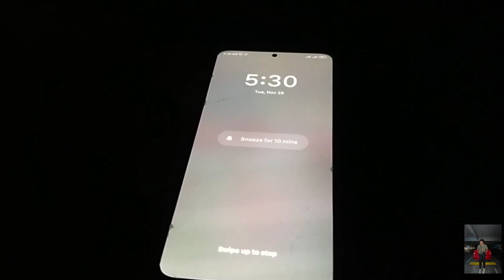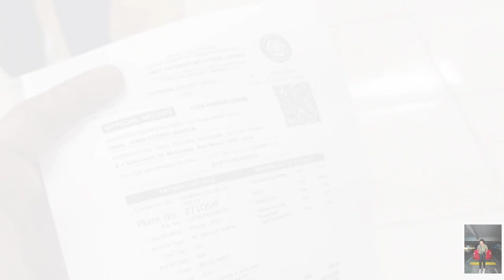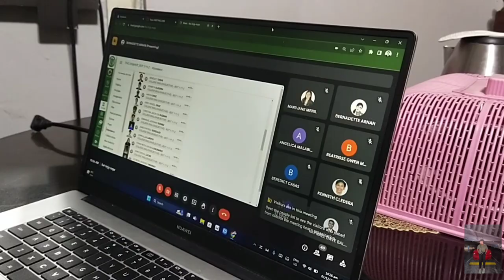I S A N G L I N G G O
This vlog contains my daily life or what I usually do in a week. This is Raphael Dave Balino a good student, son, and an active church member.